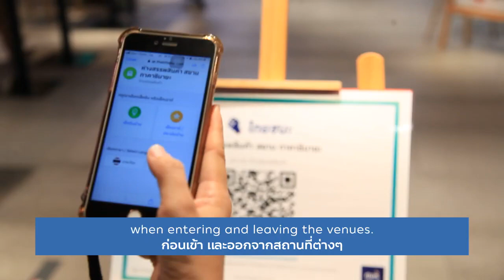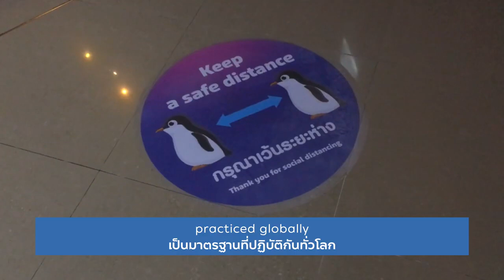Bangkok is back as usual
In this video, the Tourism Authority of Thailand (TAT) is taking you around Bangkok to see and get a feel of what the ‘New Normal’ is like.
Although there are some changes to keep COVID-19 at bay, what remains unchanged is the charm of beautiful Bangkok.